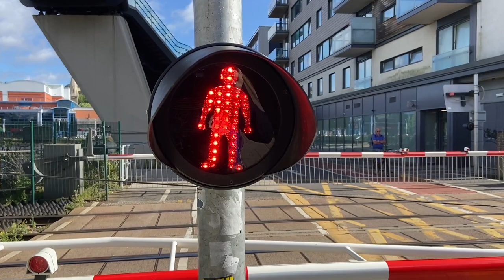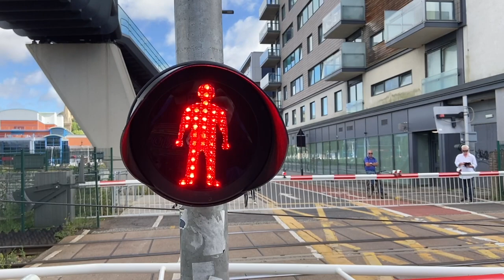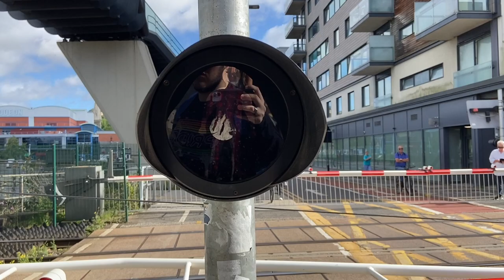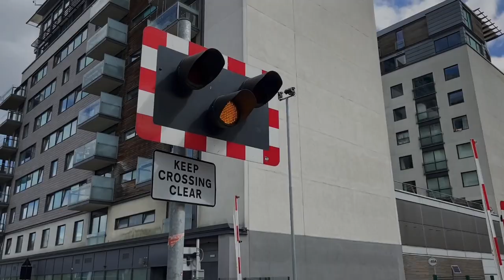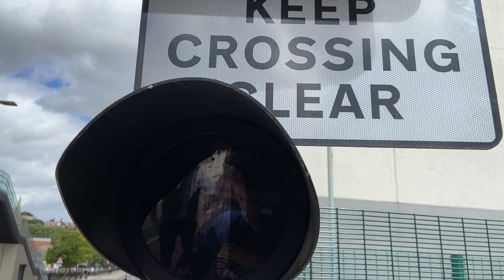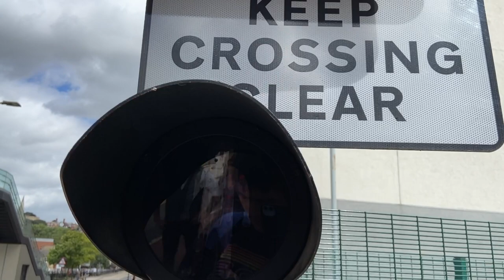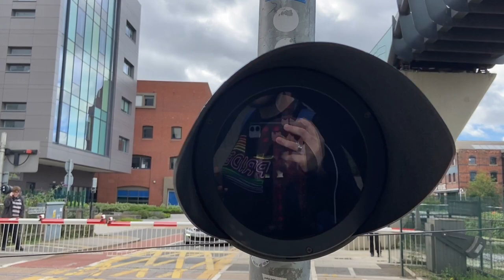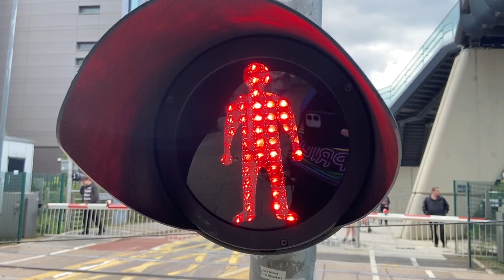Brayford Level Crossing (19/08/2023) ft: ​@YorkshireLevelCrossingChannel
Recording Location: Brayford Wharf East, Lincoln, Lincolnshire.
Postcode: LN5 7AY
Timetable:  Lincoln Central (LINCLNC)
Trackside Information:  SPD3 82 Miles 57 Chains.
Line Speed: 35mph.